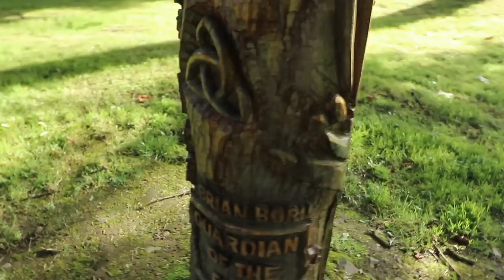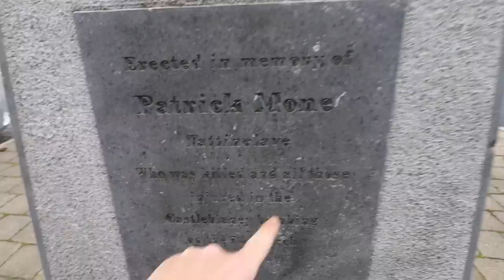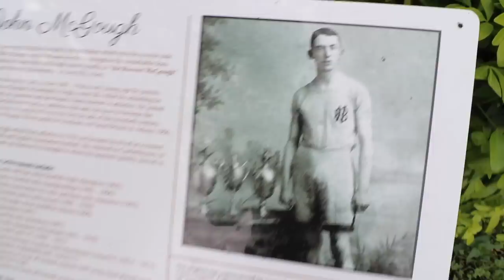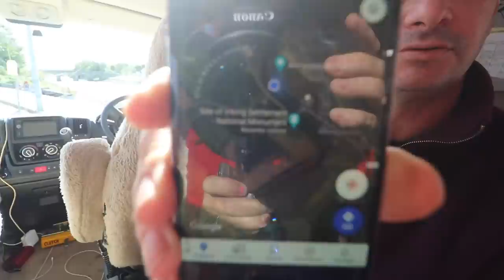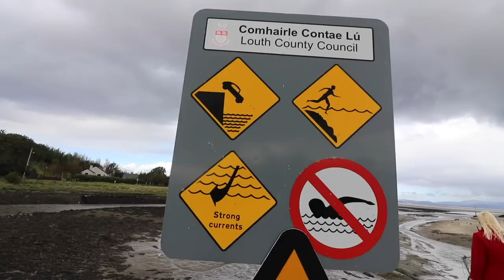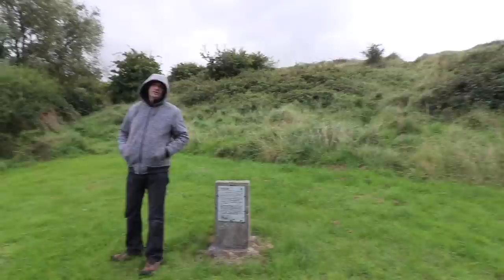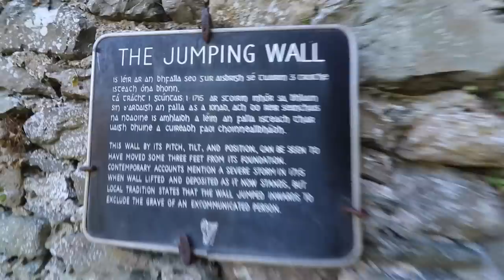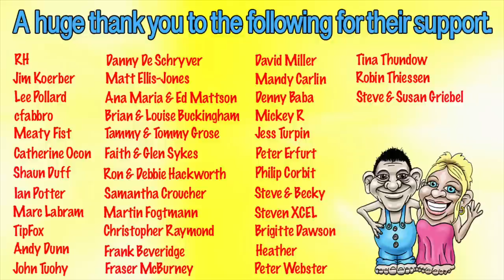Touring The Republic Of Ireland...AGAIN!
Taking a look around Castleblaney was our first stop in todays video before heading onto the east coast for a stop over at the Annagassan Harbour. Then on to something VERY unusual where a church literally jumped!

Sorry there's no Live video today. Our signal has been poor lately which is also why we have missed a few days of videos.